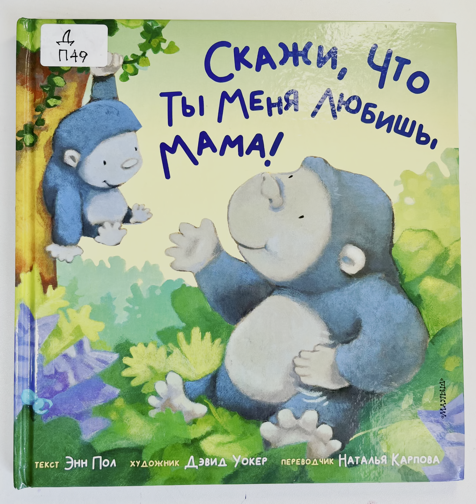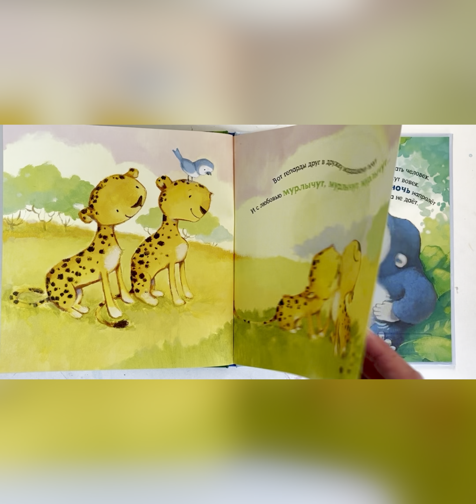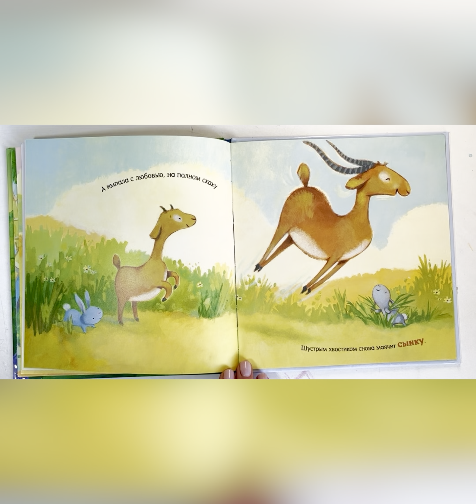Скажи, что любишь меня Мама! Энн Пол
Сказки с мамойАней «Скажи, что любишь меня Мама!» (аудиосказка)